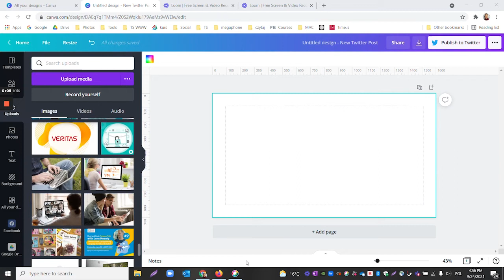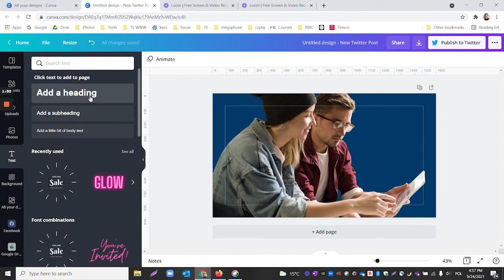CANVA Tutorial: Removing background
In this episode of our Canva tutorial, we will show you how to remove a background.